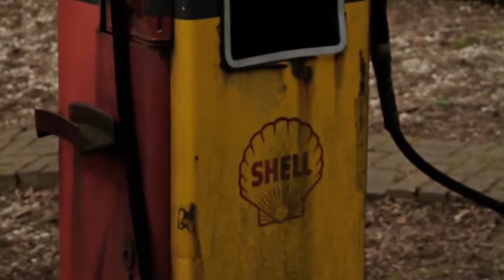Autofriedhof lost Places Teil1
Die Oldtimer aus dem Jahr 1950 verrotten in einem privaten Waldstück in NRW.Der Besitzer hat sie sich zum 50 Geburtstag selber geschenkt,nun stehen sie schon 16 Jahre im Wald.Man lässt sie zwischen Bäumen und Sträuchern alleine.Die Natur siegt über alles.